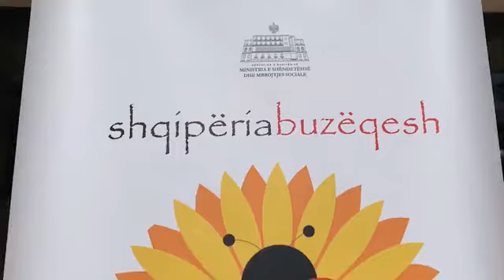Vaksinohen 150 personel mjekesor ne Berat, Manastirliu: Përmbyllim 10 mije dozat e para